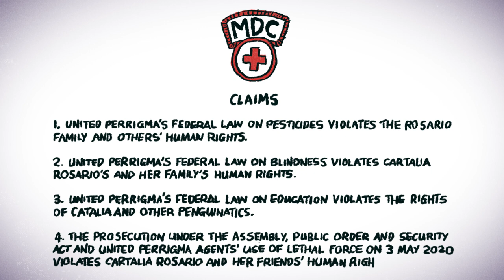[EN] Hypothetical Case 2020: Nelson Mandela World Human Rights Moot Court Competition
Hypothetical Case 2020
12th Nelson Mandela World Human Rights Moot Court Competition

Between Médicos de Caridade and United Perrigma
Before Tierra-Helada Human Rights Court